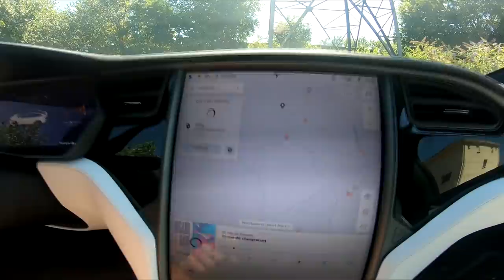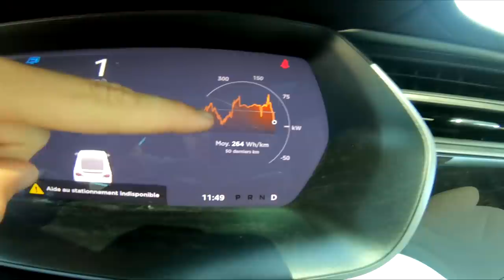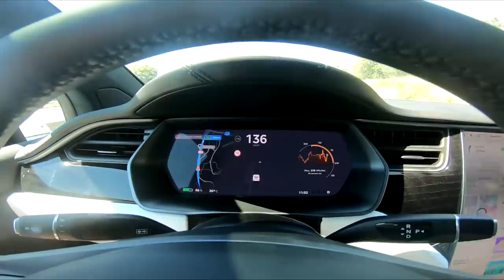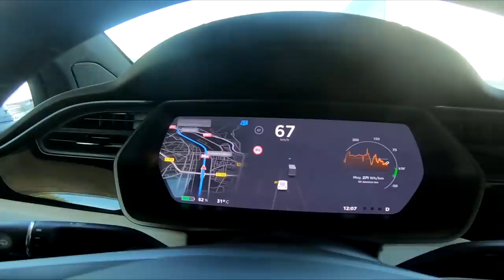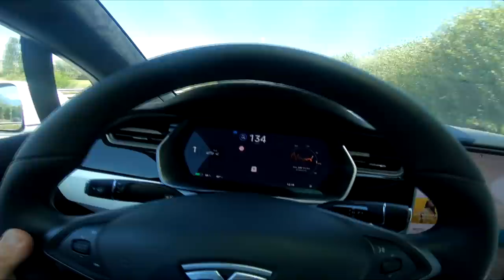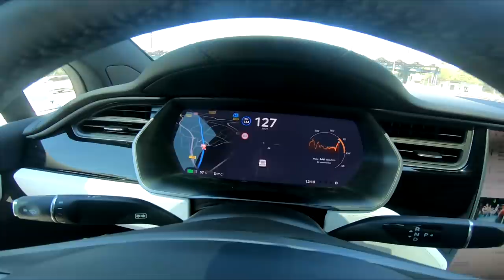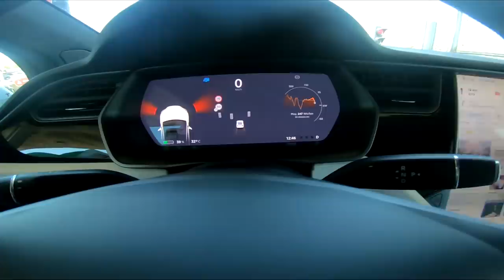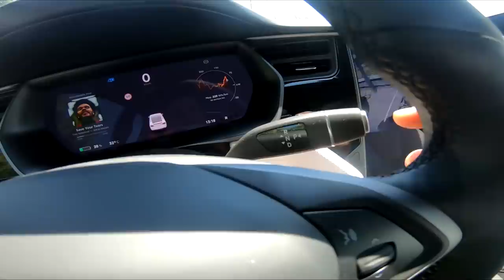ACCÉLÉRATIONS avec la TESLA MODEL X ! (0 à 100km/h le plus rapidement possible)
Je teste la Tesla Model X sur l'autoroute. 0 à 100 km/h en moins de 5 secondes ! C'est impressionnant !